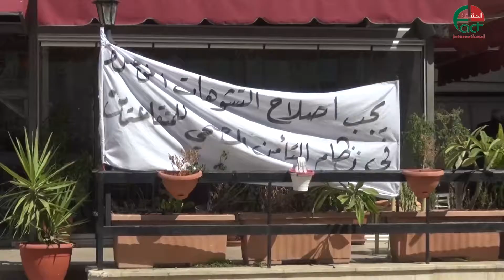متقاعدو الفوسفات يعتصمون احتجاجا على التأمين الصحي الحقيقة الدولية